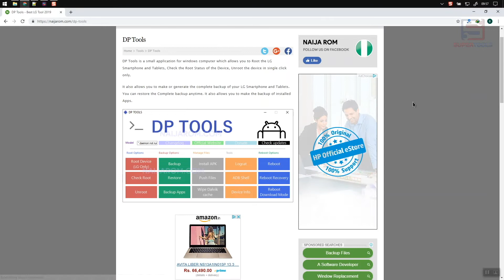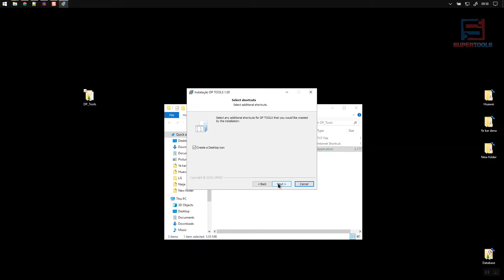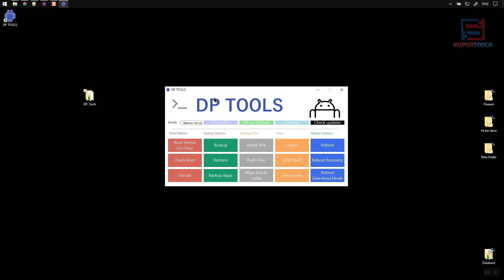DP Tools - Best LG Root Tool | Super Tools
DP Tools will help you to Root your LG Smartphone and Tablets in single click.

Gadgets We Use:

Green Chroma